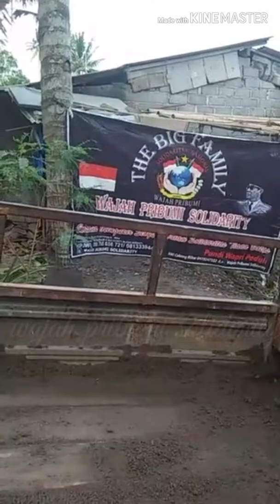Mbah tukirah sumberkecek nglegok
Bedah rumah wapri minggu 15/07/2018 ditempat mbah tukirah Sumberkecek rt3/9 Penataran Nglegok Blitar

   Monggo apresiasi membantu wapri bisa melalui pundi wapri peduli Bni cab blitar 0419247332 an wajah pribumi solidarity..